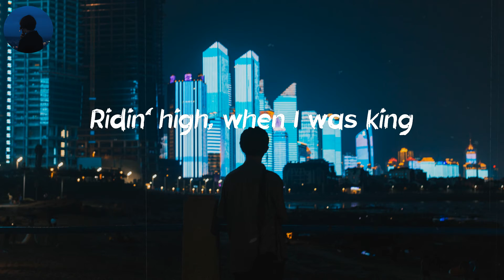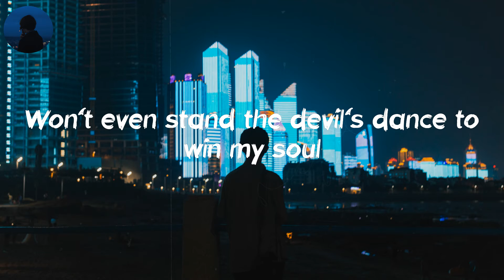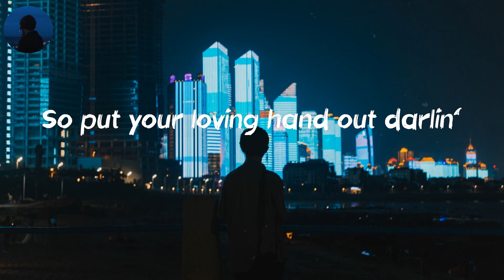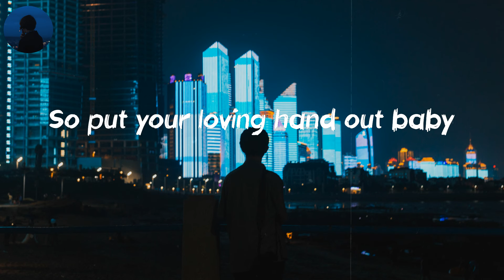Beggin' - Måneskin (Lyrics) | I'm beggin', beggin' you